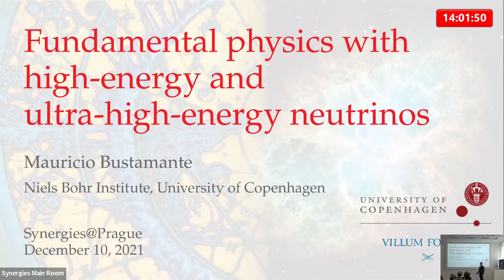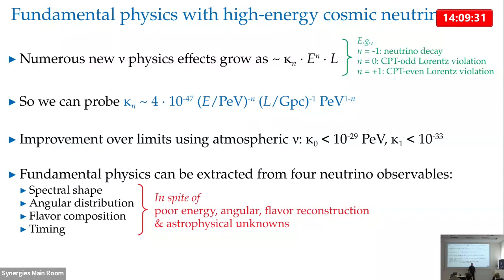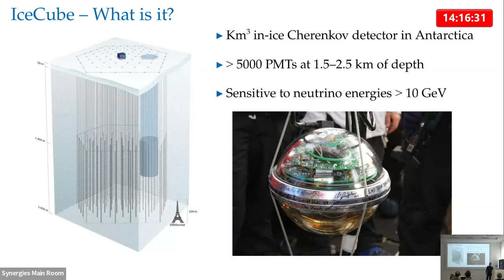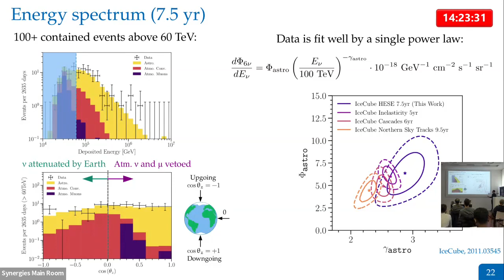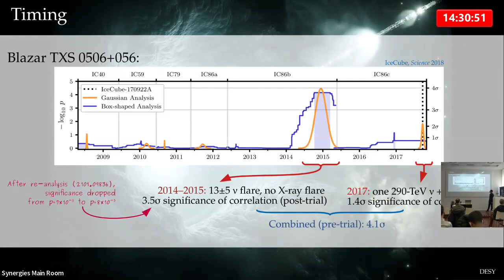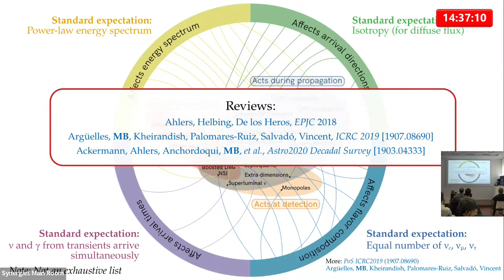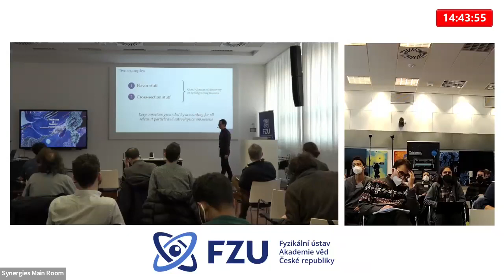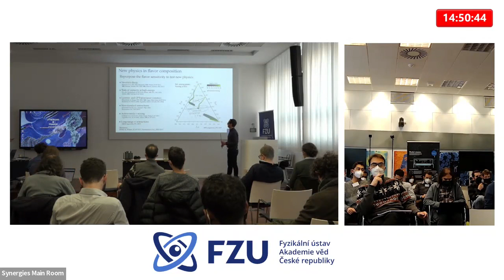Fundamental physics with high-energy and ultra-high-energy neutrinos - Mauricio Bustamante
Talk 4 of Day 3 of the SYNERGIES@PRAGUE 2021 Workshop on multi-messenger cosmology that took place 8-11 December 2021 at CEICO (Central European Institute for Cosmology and Fundamental Physics) FZU (Institute of Physics of the Czech Academy of Sciences) in Prague.

Chair: Sabir Ramazanov

Title: Fundamental physics with high-energy and ultra-high-energy neutrinos
Speaker: Mauricio Bustamante

Abstract:
High-energy (TeV-PeV) and ultra-high-energy (greater than 100 PeV) neutrinos of cosmic origin have a vast potential to probe neutrino physics in regimes of energy and distance otherwise unreachable.  Notable examples include precision tests using the flavor composition of the neutrino flux, new neutrino-neutrino interactions, and measuring the neutrino-nucleon cross section.  Today, we are already tapping into this potential at high energies, thanks to spectacular discoveries by the IceCube neutrino telescope.  In the coming decade, we may extend our reach to ultra-high energies, thanks to an ambitious experimental program under planning.  I will survey the rich landscape of high-energy physics with cosmic neutrinos, from the perspectives of theory and experiment.  By means of illustration, I will campaign for the notion that in order for the field to mature, we must embrace the natural synergy between low-energy and high-energy neutrino experiments, and adopt an earnest, comprehensive treatment of the relevant particle-physics and astrophysical unknowns.  If we do, then our progress, while hard-earned, could lead to transformative insight.